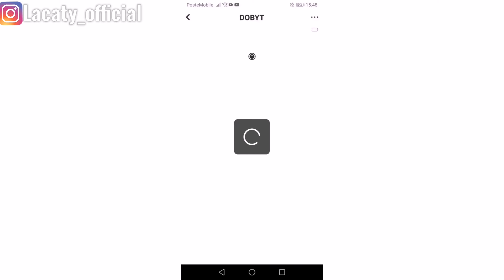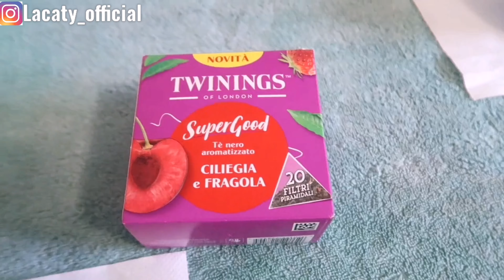NUOVO YEEDI VAC MAX😍 || MERENDA || ACQUISTI DAI CINESI🛍️|| RACCOLTA MENTA || Vlog💖La Caty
LINK YEEDY VAC MAX⬇️